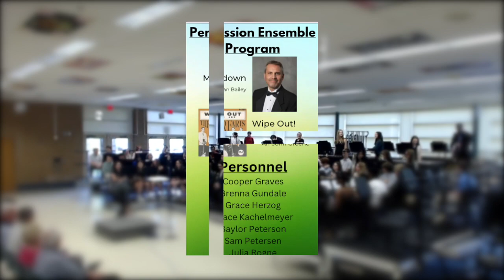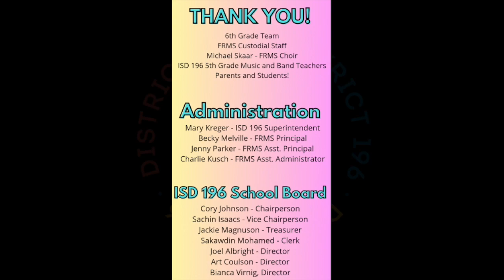Falcon Ridge Middle School (FRMS) 7/8 Grade Percussion Ensemble & 8th Grade Bands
FRMS Band Teachers:
Patrick Bents
Megan Palmer
Sophie Koehler